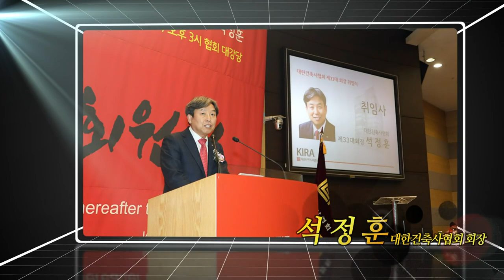"변화하는 건축 진화하는 도시" 석정훈 대한건축사협회 회장_이데일리 초대석 536회 20210814